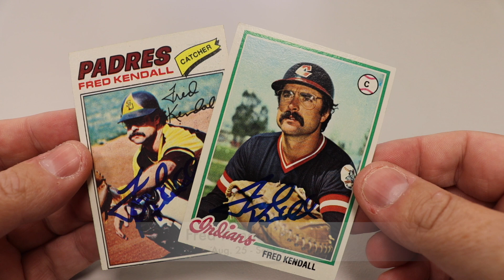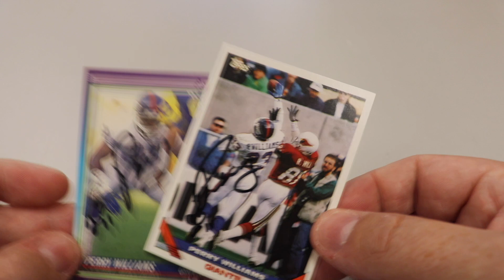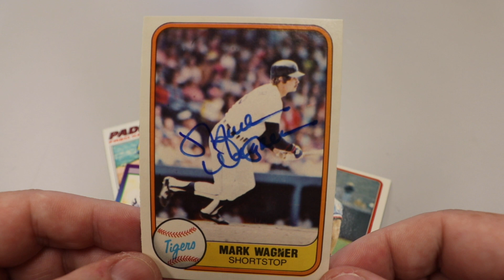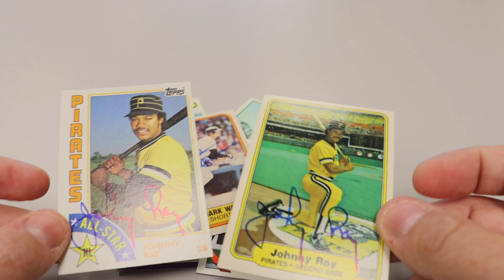TTM 254, 3 MLB, 1 NFL Return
Fred Kendall (Free)
Perry Williams (Free)
Mark Wagner (Free)
Johnny Ray (Free)